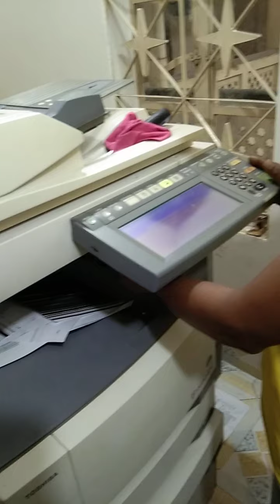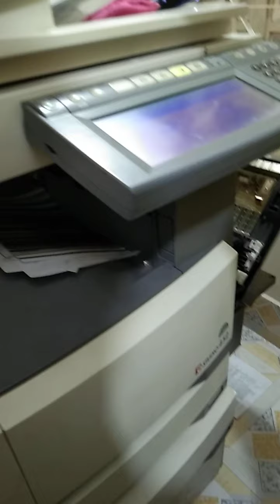প্রাইমারী চার্জার ও লেজার ইউনিট খুলবেন যেভাবে Toshiba e-studio 350/450/352/452/353/453